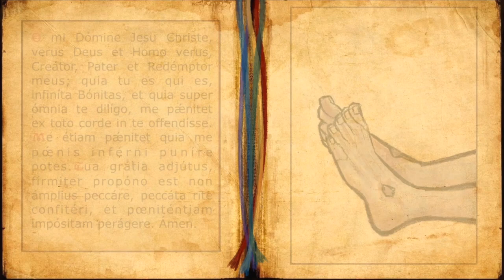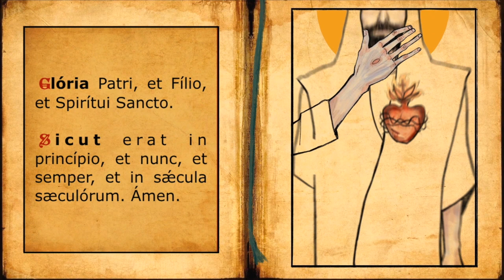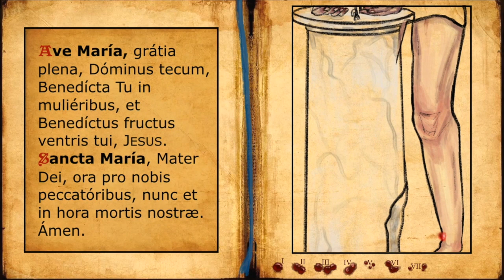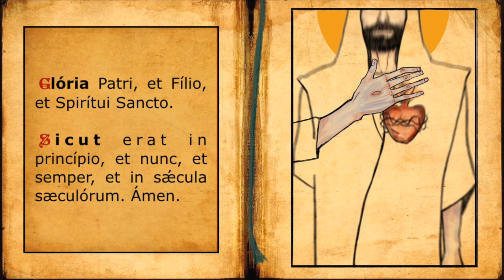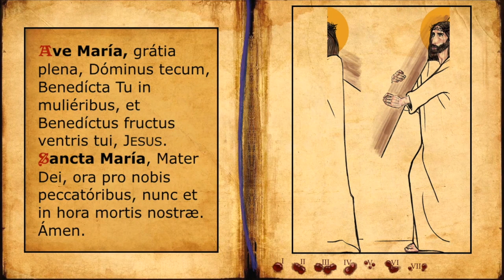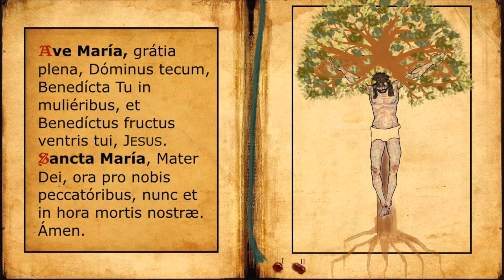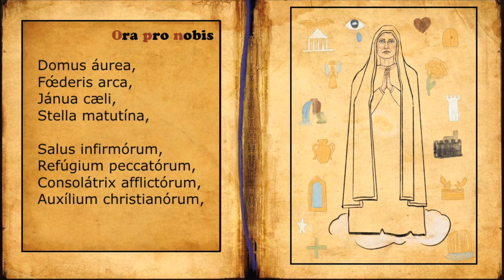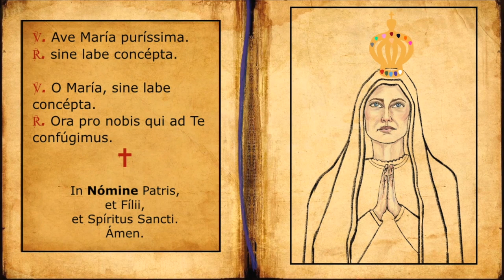Misterios dolorosos (colaboración especial de "La piedrita del Rey")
"Si te dejas recoger, oh piedrita, puede que seas el instrumento por el cual David ganò la batalla contra Goliat, en el Nombre del Señor de los ejercitos, el Dios de los escuadrones de Israel. AMDG."

¡Que Dios los bendiga y la Virgen los guarde bajo su manto!